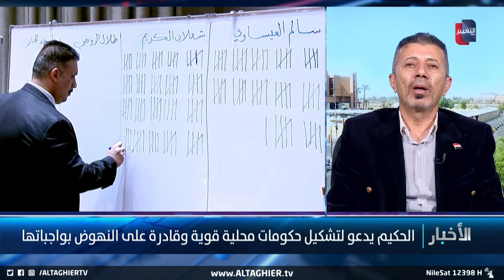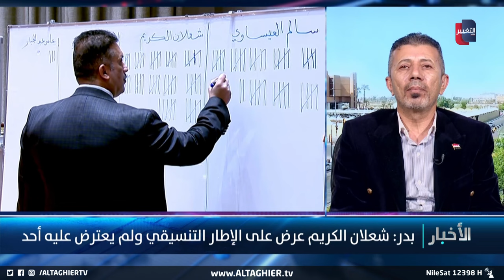رشوة داخل البرلمان العراقي في جلسة اختيار رئيس للمجلس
موقع قناة التغيير الفضائية  الالكتروني